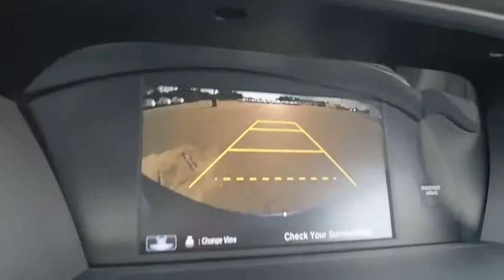2017 Honda Accord Wilson, New Bern, Goldsboro, Greenville, Rocky Mount, NC BH22560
2017 Honda Accord
2017 Honda Accord LX CVT - Stock#: BH22560 - VIN#: 1HGCR2F38HA268172

FUEL EFFICIENT 36 MPG Hwy/27 MPG City! Dual Zone A/C, Alloy Wheels, Back-Up Camera, iPod/MP3 Input, CD Player, Bluetooth, The Accord delivers an excellent ride and nicely balanced handling. Road manners rank as stellar. Unlike some electric power steering systems, Honda's inspires confidence, offering good centering and largely linear weighting. -newCarTestDrive.com. LX trim, Obsidian Blue Pearl exterior and Gray interior. Warranty 5 yrs/60k Miles - Drivetrain Warranty; SEE MORE! KEY FEATURES INCLUDE: Back-Up Camera, iPod/MP3 Input, Bluetooth, CD Player, Aluminum Wheels, Dual Zone A/C MP3 Player, Remote Trunk Release, Keyless Entry, Steering Wheel Controls, Child Safety Locks. Honda LX with Obsidian Blue Pearl exterior and Gray interior features a 4 Cylinder Engine with 185 HP at 6400 RPM*. EXPERTS ARE SAYING: Great Gas Mileage: 36 MPG Hwy. VISIT US TODAY: One of the top Honda dealerships in Eastern, NC, Bob Barbour Honda has joined the Hendrick Automotive Group team as the new Barbour-Hendrick Honda Greenville. We have a caring and courteous staff that strives to always be professional and service your needs as the customer both today and tomorrow! If you happen to be in the market for a new or used car, then feel free to pay us a visit! We're always happy to answer any questions you might have and set up a test drive. The price does not include tax, tag, dealer administration fee of 649.00 and dealer installed accessories. Horsepower calculations based on trim engine configuration. Fuel economy calculations based on original manufacturer data for trim engine configuration. Please confirm the accuracy of the included equipment by calling us prior to purchase.